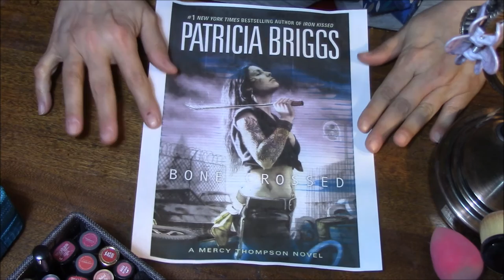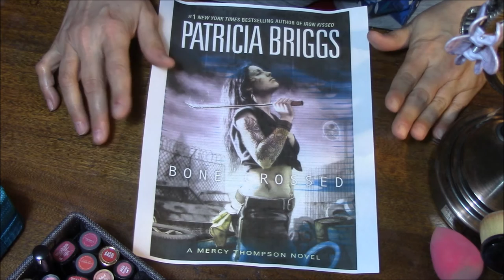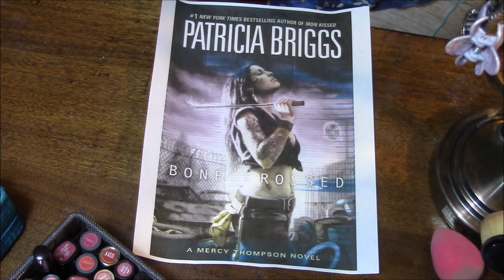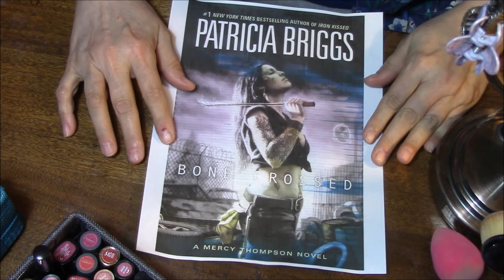My Paranormal Romance Obsession - Patricia Briggs - Mercy Thompson Book 4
My 'Coloring items' Wishlist!!